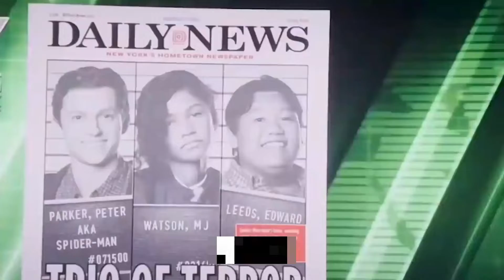Spider man no way home explained in Bangla |Banglaexplain 420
Hello friend, today I am going to talk about spider man no way home film ending explained details in this video.

Ignore tag ‼️

Spiderman malayalam explanation
Spiderman malayalam
full movie explained in malayalam
 Spiderman explained in malayalam
Spiderman movie malayalam explanation
full movie malayalam
movie malayalam
Spiderman malayalam movie
Spiderman movie
malayalam movie explanation
mallu
mallu cinematics
animation movie explained in malayalam
animation movie explanation malayalam
animation movies explained in malayalam
animation movies in malayalam
animation movies in malayalam explanation
Spiderman malayalam
Spiderman malayalam explanation
Spiderman full movie in english
Spiderman full movie
Spiderman in malayalam
Spiderman malayalam movie
Spiderman movie explained in malayalam
Spiderman movie malayalam
cartoon movie explained in malayalam
cinemalokam
disney movie explained in malayalam
english cartoon movie malayalam explanation
malayalam explanation
malayalam explanation cartoon
mallu explainer malayalam
movieMalayalam
movie malayalam explanation
Movie malayalam
spider man no way home trailer explained in bangla